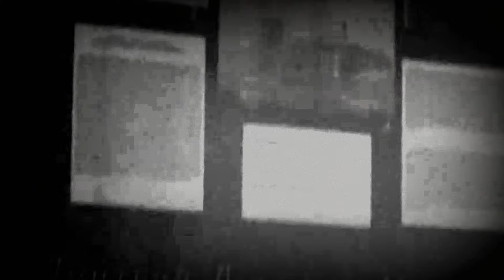Brom - Прах (bis)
Live in Moscow, December 1 2017.
Dmitry Lapshin (bass-guitar), Yaroslav Kurilo (drums), Anton Ponomarev (saxophone), Constantine Kosenkov (camera).
Solo concert at the exhibition "Industrialists and benefactors of Balashikha".